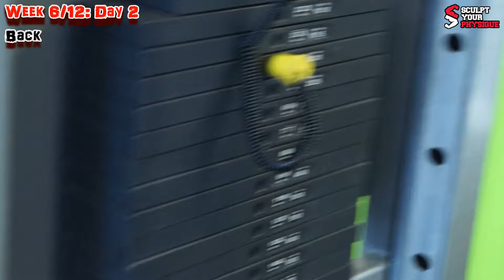12 Weeks Transformation: Week 6: Day 2 (Back)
This 12 Weeks Will Consist Of Daily Vlog Of Our Training and Overall How We Get ON.

Looking For Gym Gear, Check Out Our Clothing Range (Link Down Below)